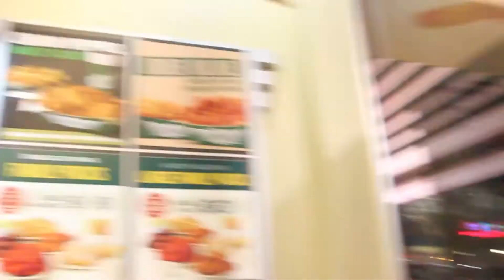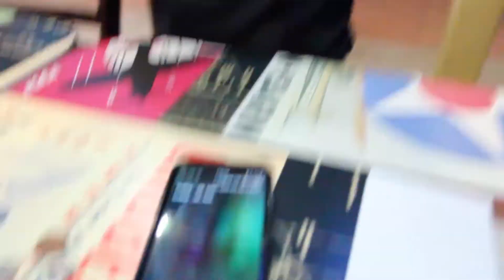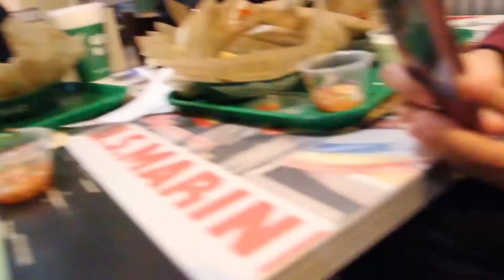Vlog 99: After Fusions Mainstage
Clips after Franklin's Dance Team (Fusion) MainStage. Basically my friends and I got some food while Justin was out with his friends too.